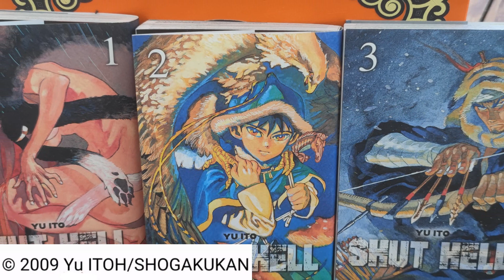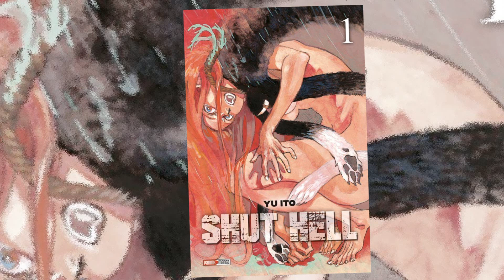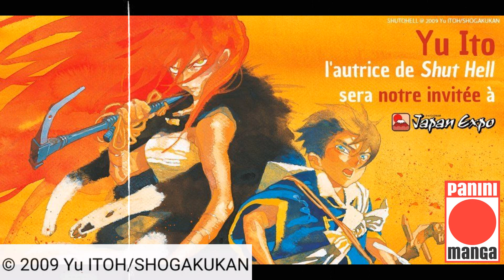KINGDOM - Le problème de KANKI - Le meilleur personnage du récit ?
Titre VO: シュトヘル
Titre traduit: Shut Hell
Dessin :: ITÔ Yû (Femme)
Scénario :: ITÔ Yû (Femme)
Editeur VF : Panini
Collection: Seinen
Type: Seinen
Genre: Aventure, Fantastique
Editeur VO: Shôgakukan
Prépublication: Big Comic Spirits
Illustration: n&b
Origine: Japon - 2008

Pour commander ton tome de broken horizon ou Influenceurs c'est juste ici !!!

Titre VO: キングダム
Titre traduit: Kingdom
Dessin :: HARA Yasuhisa
Scénario :: HARA Yasuhisa
Traducteur: BUQUET Rémi
Editeur VF: Meian